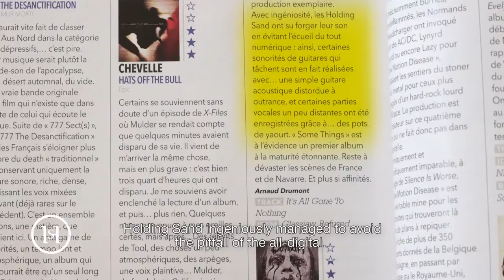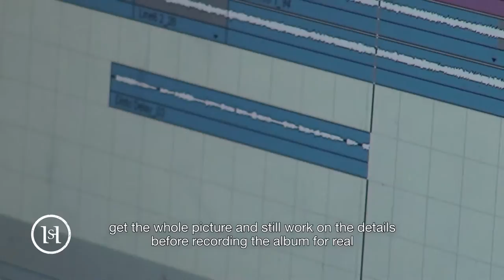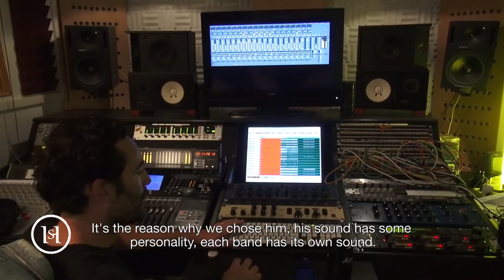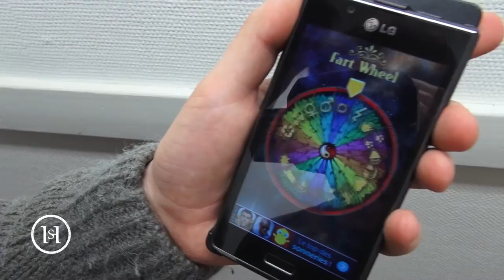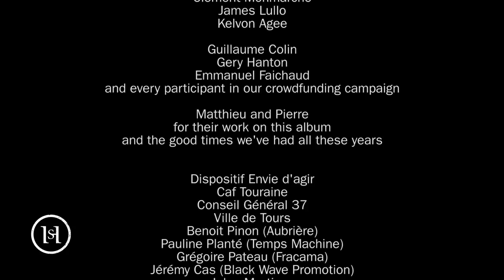HOLDING SAND The long road to A Life Worth Memoirs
The 3 years that lead to Holding Sand's sophomore album and forth record "A Life Worth Memoirs" : The writing, the studio, all the difficulties the band had to go through... and some farts. Of course.